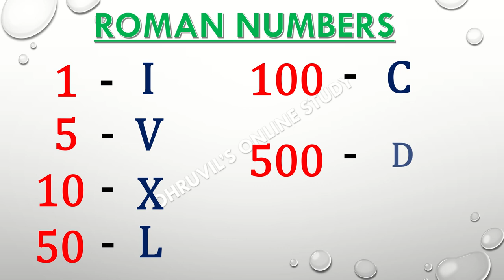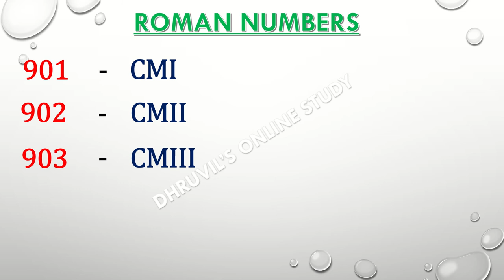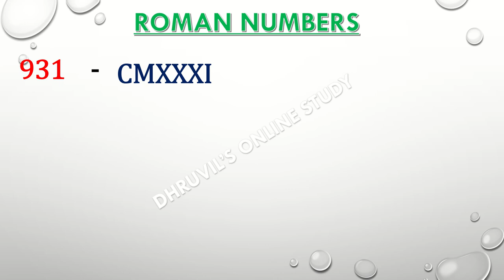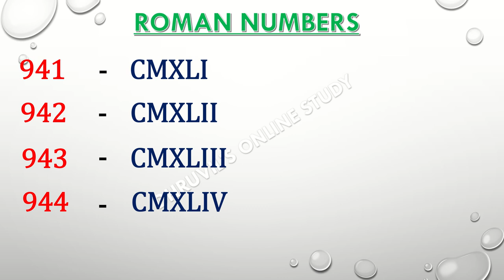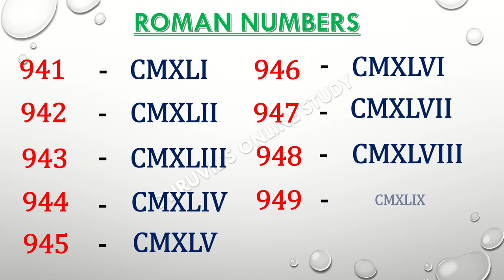Roman Numbers 901 To 950 || Roman Numerals 901 To 950